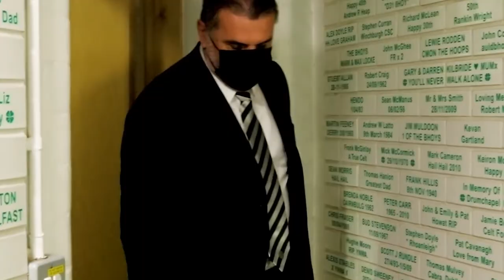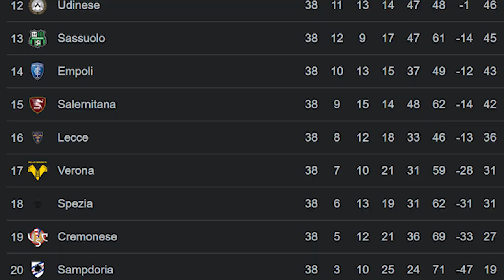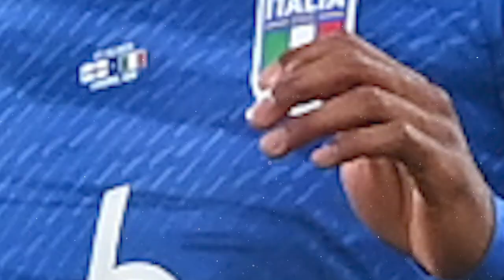Why Destiny Udogie Is Tottenham's Best Signing Ever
In this video, we delve into the journey of Destiny Udogie, the new rising star in the football world. We'll explore his defensive skills that have made him a standout player this season. From his early days to his current position in Tottenham, we'll cover it all. Destiny Udogie, a name that has become synonymous with exceptional defensive skills, has been making waves in the football world. His journey to Tottenham, or as fans lovingly call it, 'Tottenham Udogie', has been nothing short of inspiring. We’ll also discuss how Destiny Udogie has become a crucial part of the Spurs. His performance this season has been instrumental in many of their victories, earning him the title of 'This Season's Best Signing'.